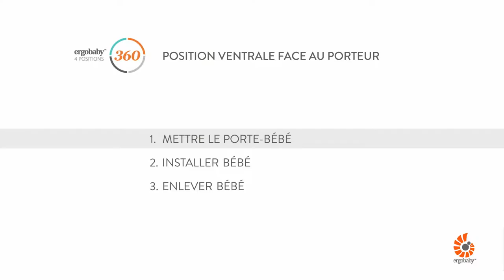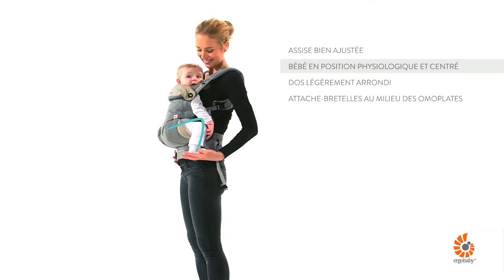Portage ventral face au porteur avec le porte-bébé 360 d'ERGOBABY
Position ventrale face au porteur

Le premier Porte-Bébé Ergobaby qui permet aux parents de porter leur bébé dans 4 positions ergonomiques et confortables : devant face à eux, devant face au monde, sur le dos et sur la hanche.